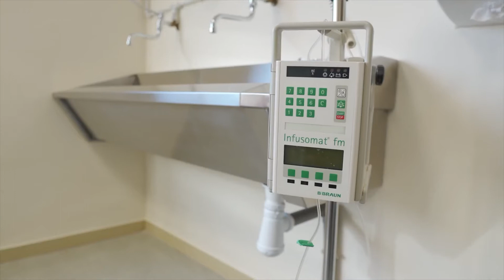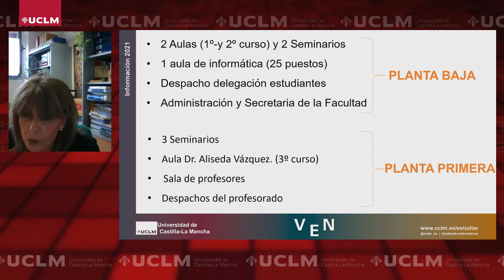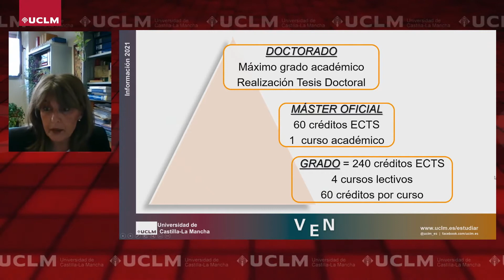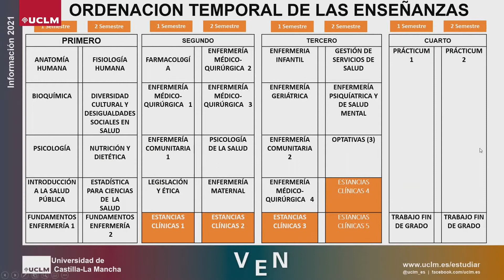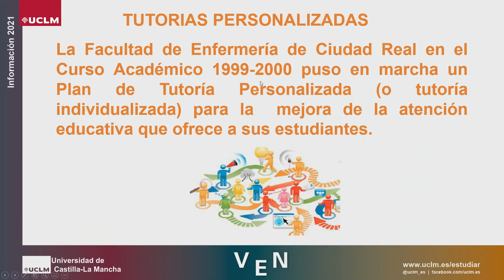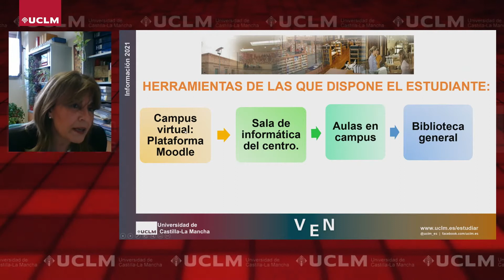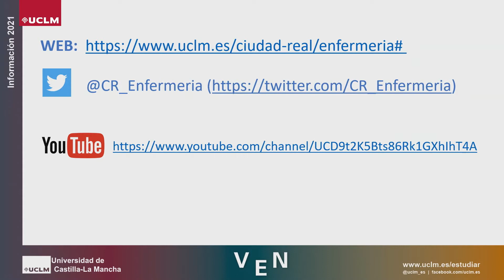Facultad de Enfermería de Ciudad Real - Jornadas de Puertas Abiertas 2021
Jornadas de Puertas Abiertas 2021 - Facultad de Enfermería de Ciudad Real